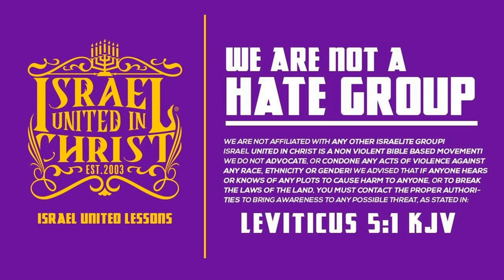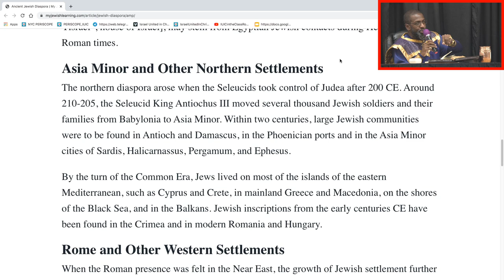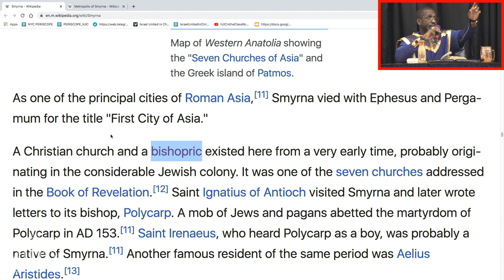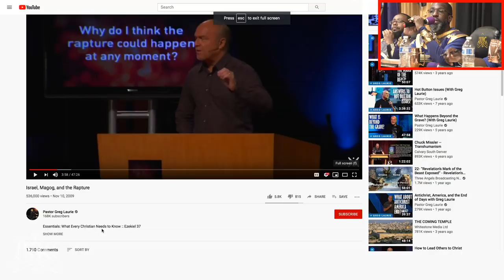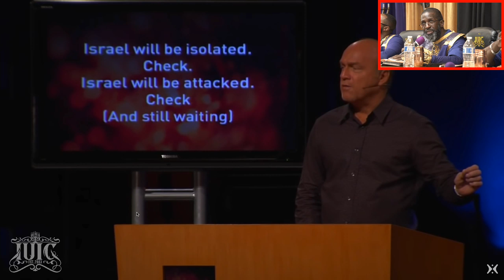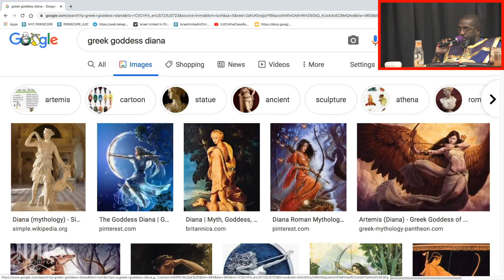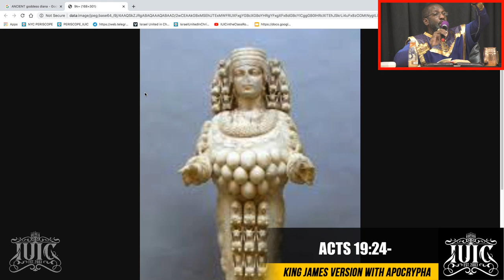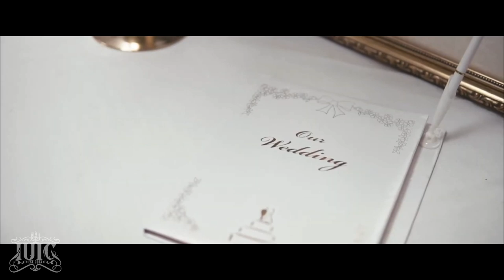REVELATION 2: Message to the 7 Churches